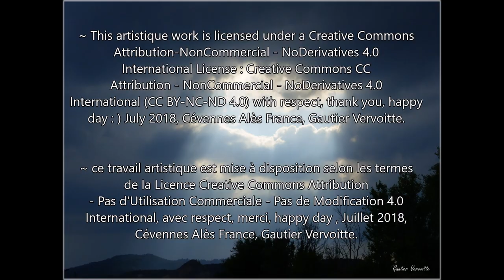A Celui qui est assis sur le trône et à l'Agneau, by Gautier Vervoitte Rollet.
Composition musicale, guitare, chant, texte de la Bible Apocalypse 5.13, enregistrement, photos, master, home studio, par Gautier Vervoitte Rollet.
Gospel Louange Praise.
"A celui qui est assis sur le trône et à l'Agneau, soient la louange l'honneur, la gloire, et la force, aux siècles des siècles !"
Bible, Apocalypse 5.13 (Louis Segond)
"Blessing, and honour, and glory, and power, be unto him that sitteth upon the throne, and unto the Lamb for ever and ever."
Bible, Revelation 5.13
~ ce travail artistique est mise à disposition selon les termes
- Pas d'Utilisation Commerciale - Pas de Modification 4.0
International, avec respect, merci, happy day , Juillet 2018,
Cévennes Alès France, Gautier Vervoitte Rollet.
Attribution-NonCommercial - NoDerivatives 4.0
Attribution - NonCommercial - NoDerivatives 4.0
day : ) July 2018, Cévennes Alès France, Gautier Vervoitte Rollet.